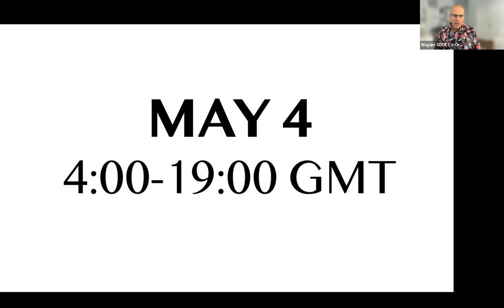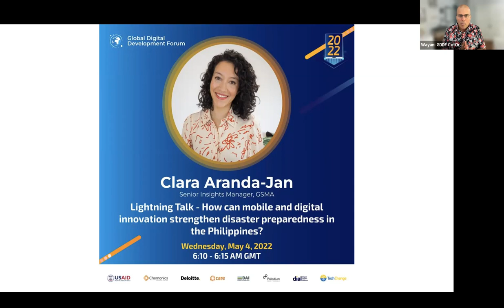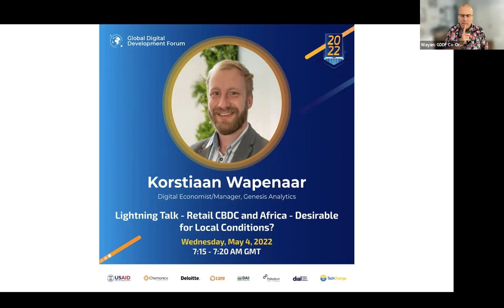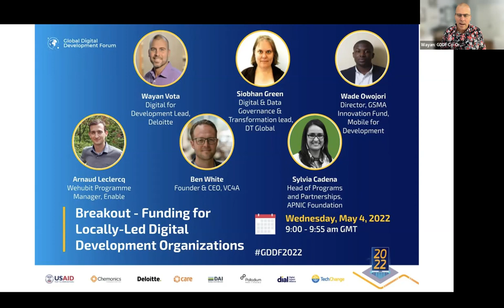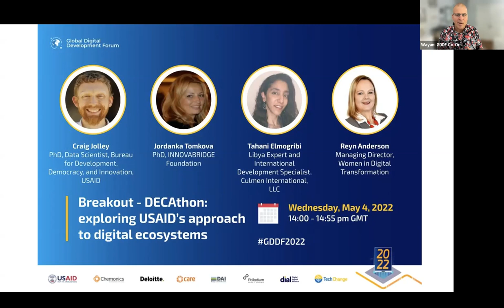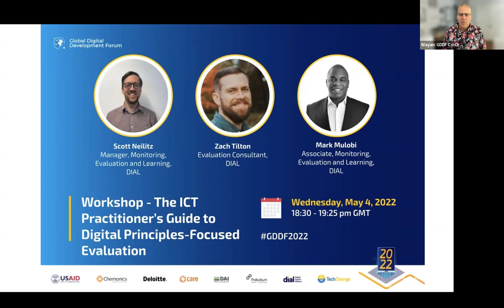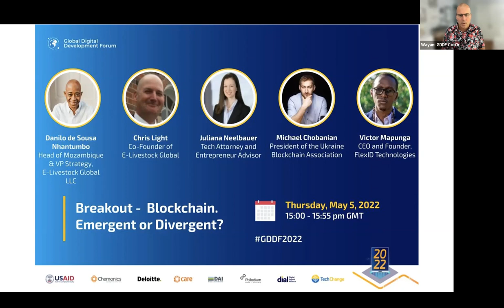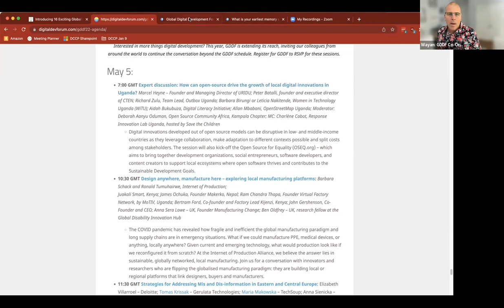My Guide to Global Digital Development Forum Sessions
Global Digital Development Forum 2022 has over 150 keynotes, lightning talks, breakout sessions, and workshops. The agenda can be overwhelming, so I made a video guide to help you navigate to the sessions I like the most.